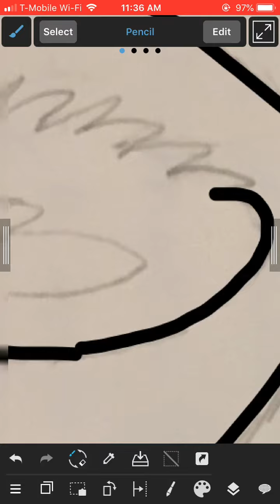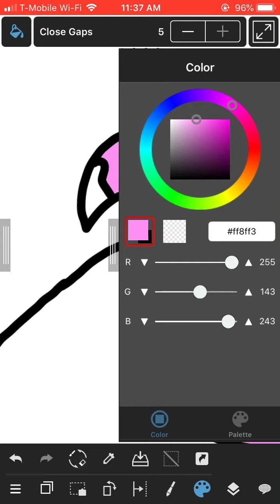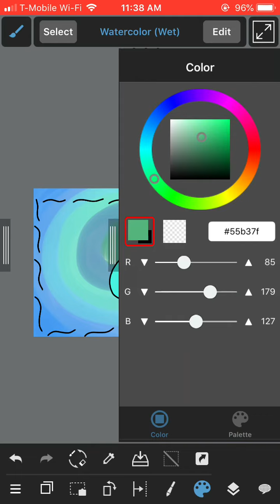Flamingo - speedpaint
Draw a flamingo since it’s getting closer to summer time

MORE OF OF ME!